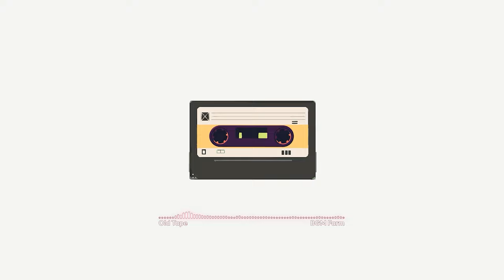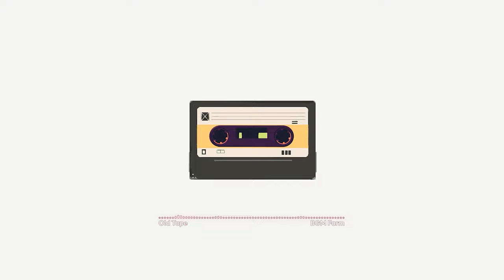[FREE BGM] ‘Old Tape’ / Lofi Hip Hop Chill Type Beat study relax to 30M Music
Old Tape

Most of the songs on the channel are based on repeated playback for the purpose and the user's listening.😆
If you want the original song (short version), please refer to the timeline or download.🔽

00:00 Long Version
28:59 Short Version
32:18 End

When using it, add credit when using this music.🔽

✅ Rules for use of this sound source :
- You can use YouTube, Instagram, Twitch, Facebook, TikTok for free.
- Available on multiple platform live streaming.
- You cannot sell or distribute sound sources.
- The sound source cannot be modified and processed.
- It is a sound source produced by yourself, and if you want to use it in another situation that is not  mentioned above, or
  If you have any questions about BGM production or collaboration, please contact the email below.🔽